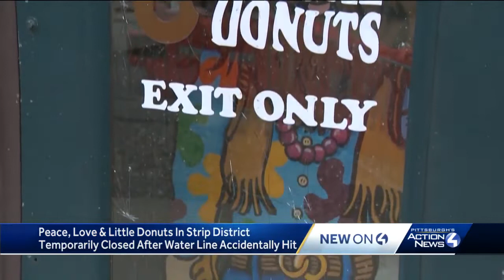Water main break near Peace Love & Little Donuts